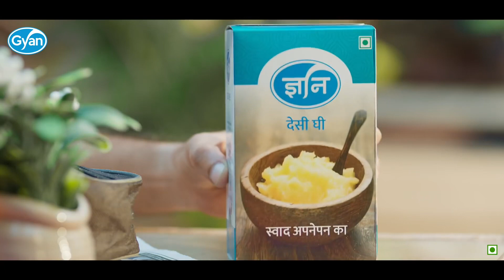Gyan Dairy Ad film | Aakash Rohira